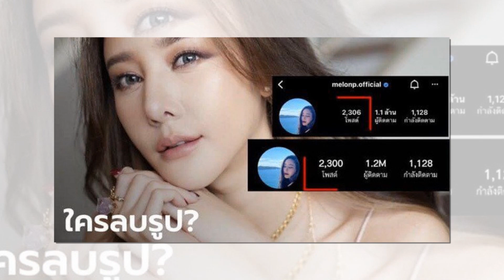Những nghi vấn nhận định nữ diễn viên Tangmo không chỉ đơn giản là chết đuối